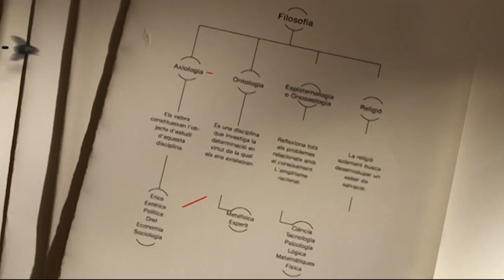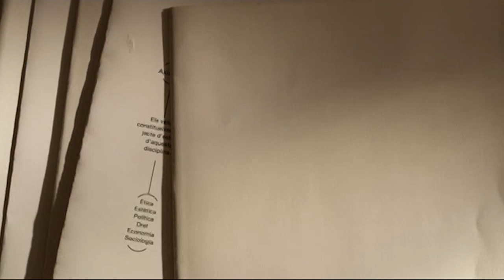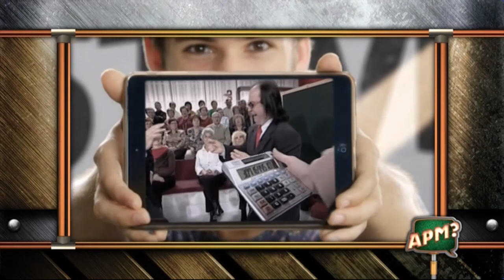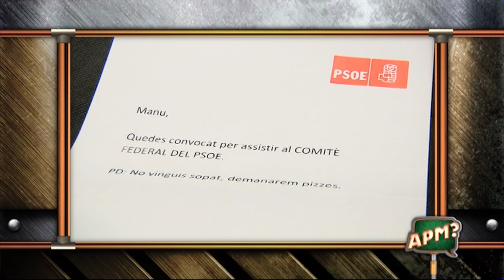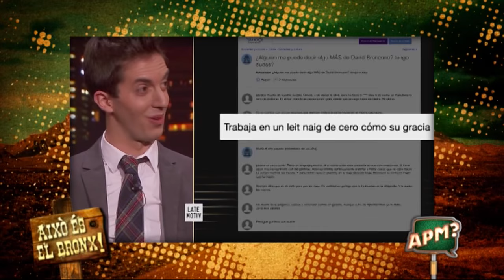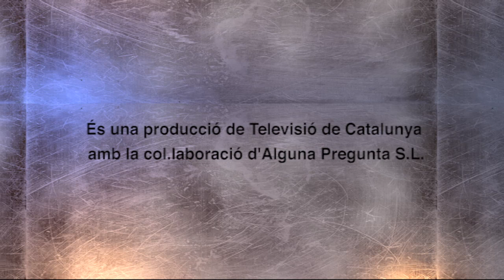APM? Extra - Capítol 373 - 23/10/2016 - TV3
La presentadora del programa “Catalunya Experience” ens descobreix qui és el seu proper convidat. Es tracta d’un personatge molt peculiar, que no només ve a conèixer el nostre país, sinó també a donar espectacle.

També escoltem el nou èxit musical del grup “Flos Mariae”, al “Minut de glòria”. I veiem les animalades que poden arribar a passar en el programa de Juan Y Medio, com, per exemple, saltar-se el guió perquè una dona del públic s’ha de prendre la pastilla.

Tot això i moltes coses més, en un programa de 45 minuts amb el més divertit de l’actualitat televisiva i l’estil incomparable de l’“Alguna pregunta més?”